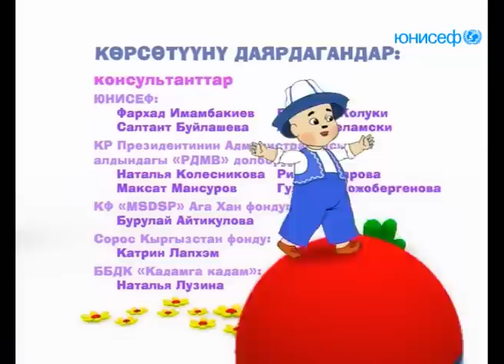Шамаал | Керемет көч | Жаш балдар жана үй-бүлө үчүн мультфильм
Жеткинчектер Актан менен Акылай жана башкалар  тууралуу мультипликациялык кыргыз сериалы бардык үй-бүлө үчүн ЮНИСЕФтин билим берүү долбоорунун алкагында даярдалган.